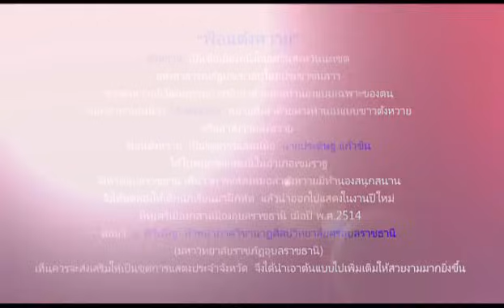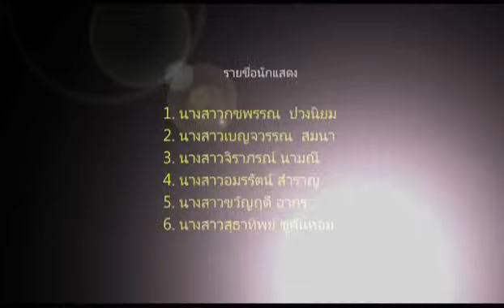ฟ้อนตังหวาย Forn tang wai